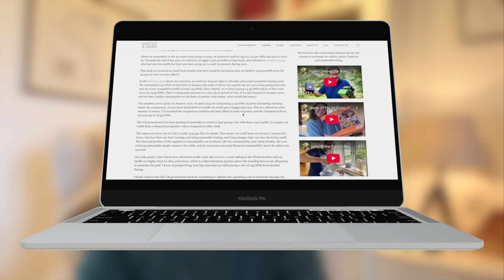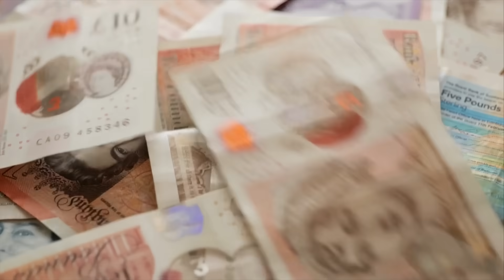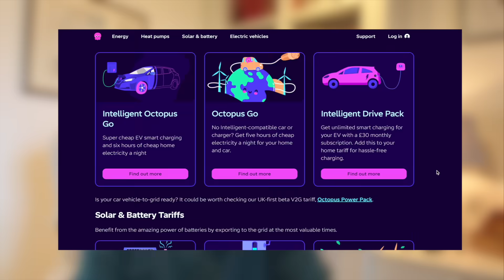Are UK Heat Pump Running Costs About to Explode?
Heat pumps are sold as “cheap to run”. But what happens when electricity isn’t cheap anymore? As UK tariffs continue to rise (and specialist heat pump tariffs quietly disappear) many homeowners are discovering an uncomfortable truth: running costs don’t just depend on technology… they depend on efficiency, electricity prices and assumptions that no longer hold. This video explains why that matters more now than ever.

Buy Bodge Buster: Heat Pump Guide for Homeowners: amzn.to/3NVndlU
Buy From Zero to Heat Pump Hero: amzn.to/4bWkPFb